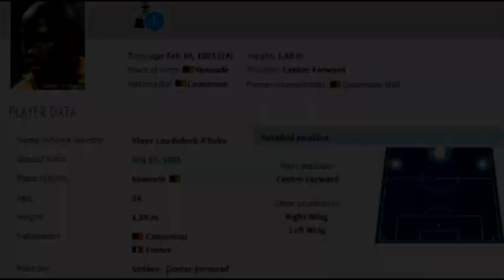Steve Beleck highlights video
Algmont Sports Management